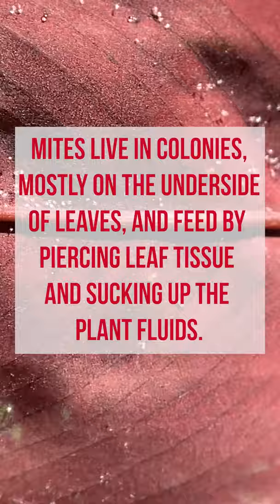Web of Trouble: Unmasking the Dangers of Spider Mites on Your Beloved Houseplants!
In this video Dr. Laura Iles shows us an up-close look at some spider mites on her houseplant.